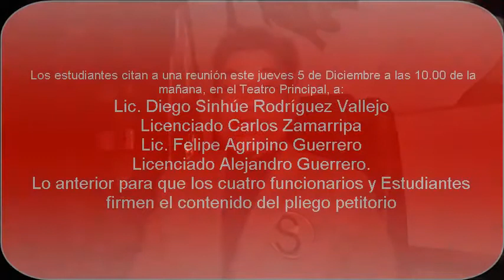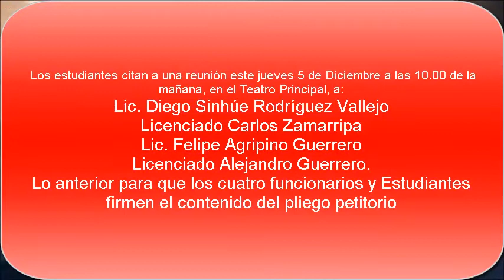Universitarios se manifiestan frente a Presidencia Municipal de Guanajuato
Son atendidos por el Alcalde. Emplazan a reunión el jueves 5 de Diciembre